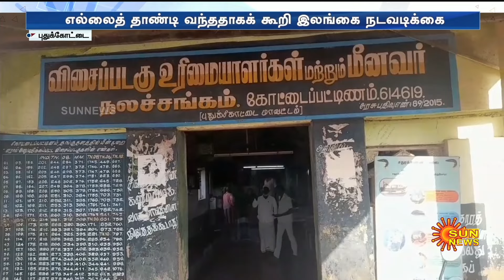Pudukottai Fisherman | Fisherman Arrested | Sun News